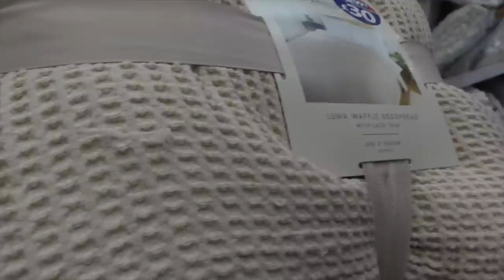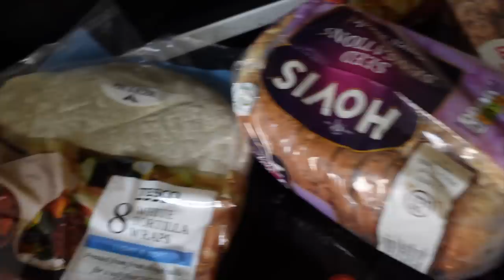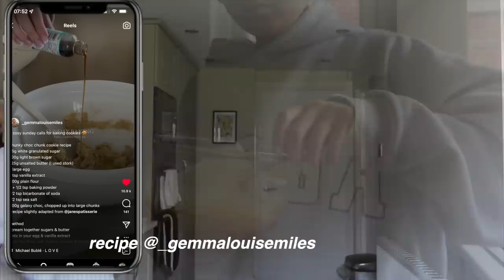GET AUTUMN READY WITH ME | HOUSE UPDATES + HUGE HOMEWARE HAUL (Primark home, TMaxx + B&M )